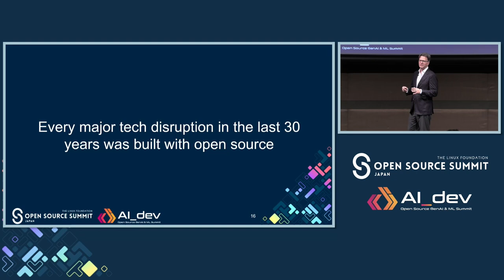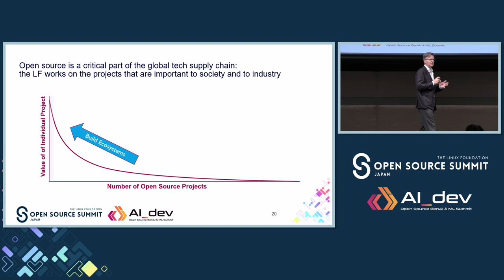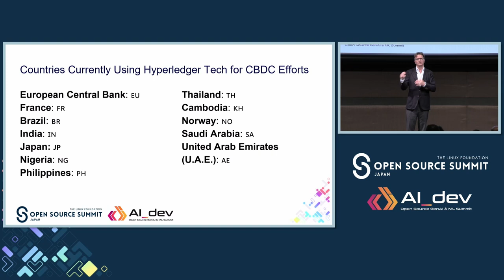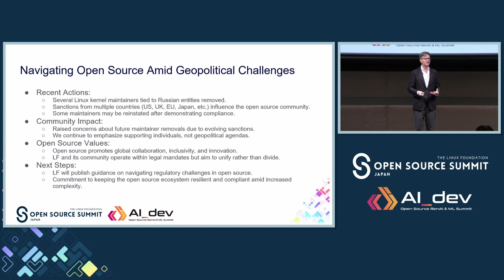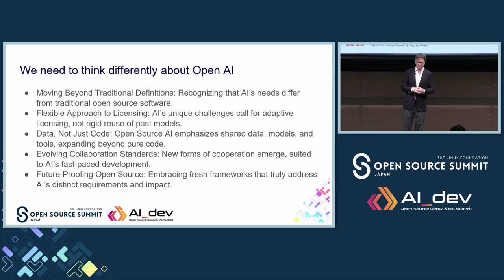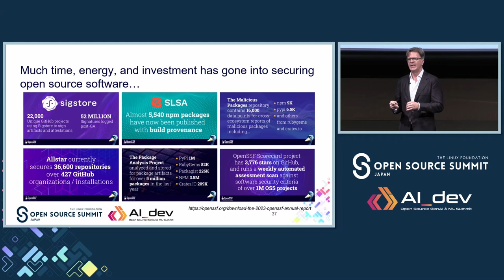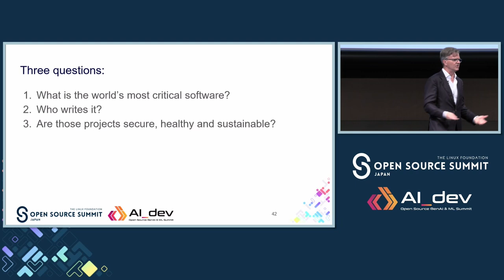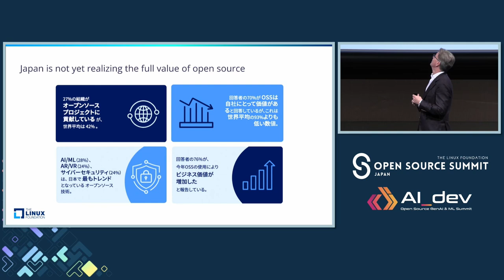Keynote: Executive Director Update - Jim Zemlin, Executive Director, The Linux Foundation